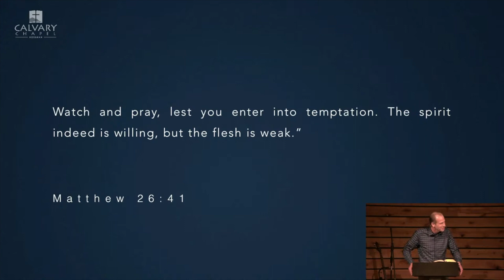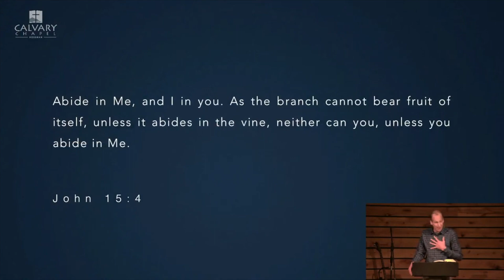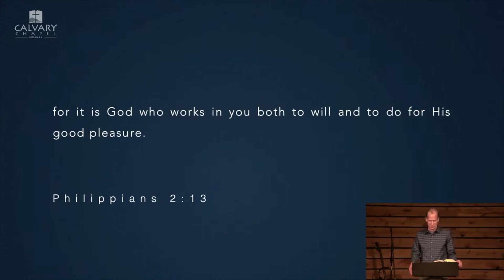1/15/23 - Romans 7:13-25